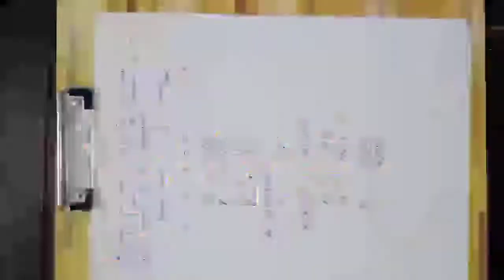Relationship between Kp, Kc, Kn and Kx | Law of Mass Action | Physical Chemistry | BS | BSc | ADS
Kp,Kc,Kn,Kx